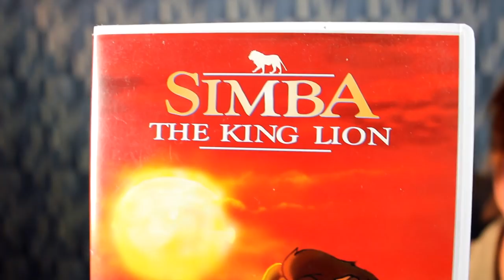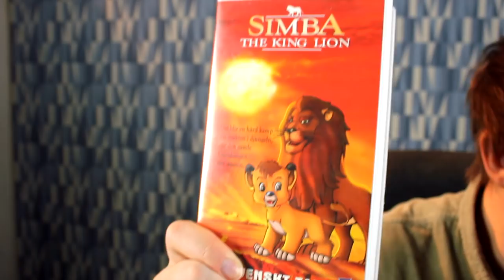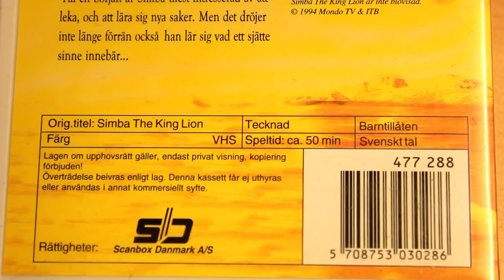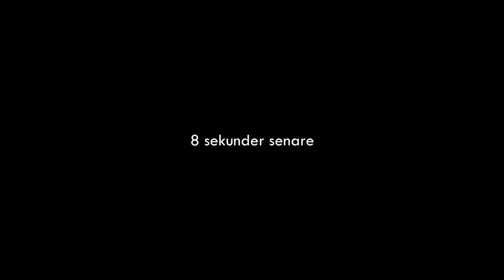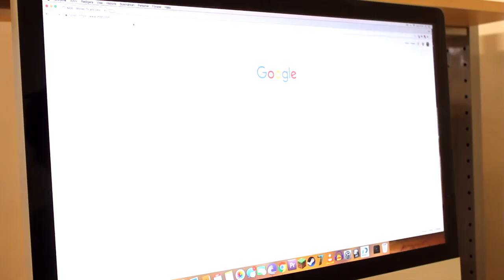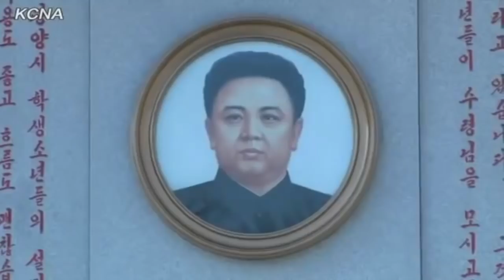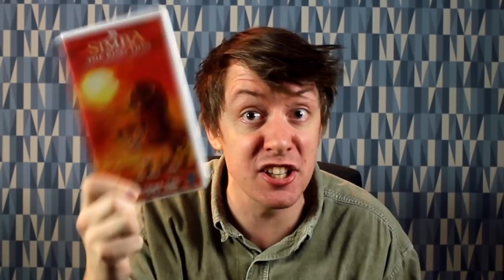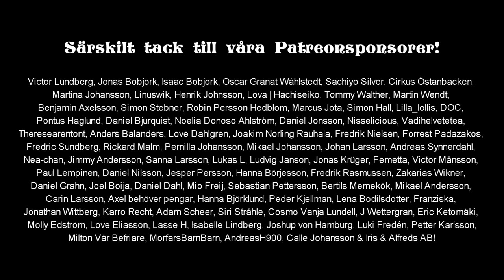Felix Recenserar - Simba: The King Lion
Felix tar sig en titt på sunkig Lejonkungen-ripoff!

Box 64
281 21 Hässleholm

FÖLJ OSS!